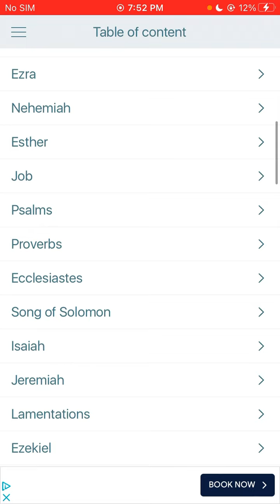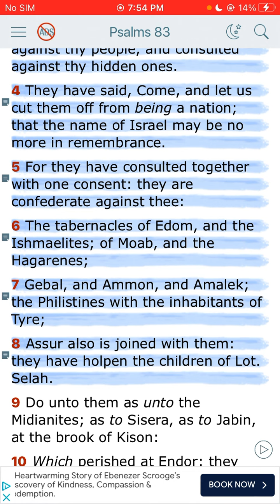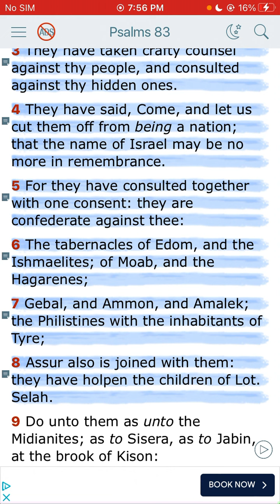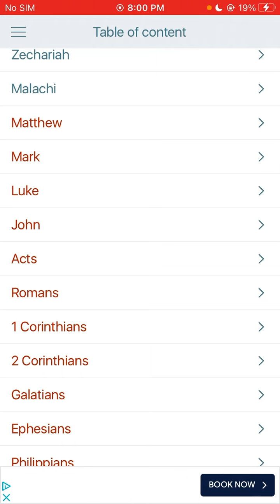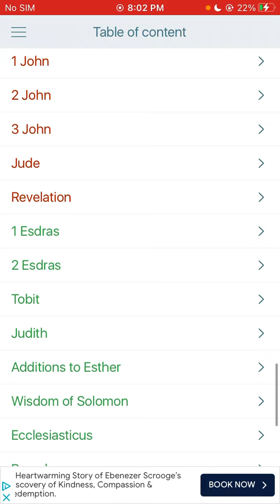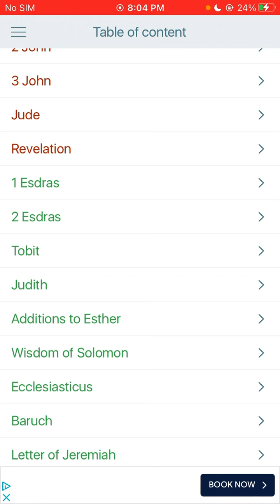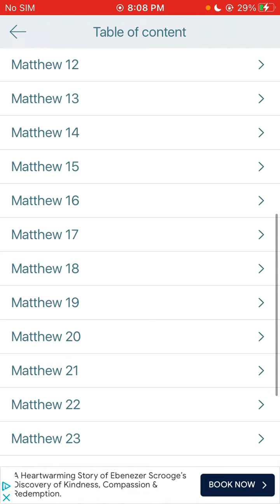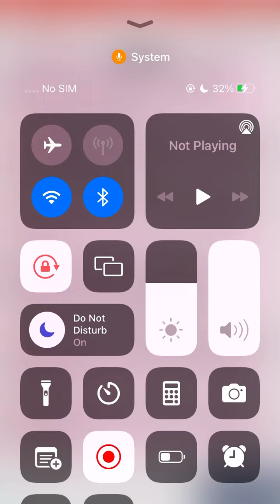The LORD did not come to save the world 🌎